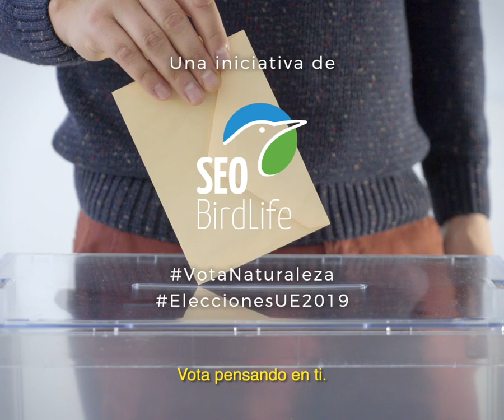Este 26 de mayo, VotaNaturaleza en las elecciones europeas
Lo bueno de ir a votar en las elecciones europeas de este 26 de mayo pensando en la naturaleza es que después podrás mirar a los ojos de un urogallo y sentirte tranquilo.